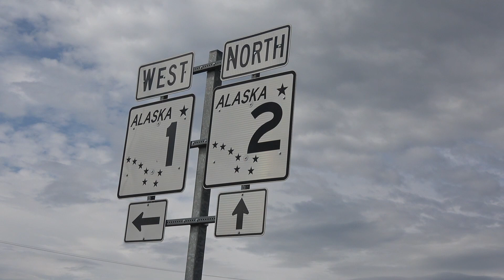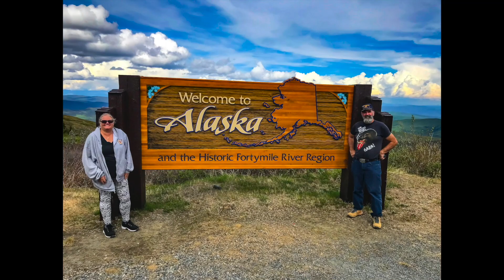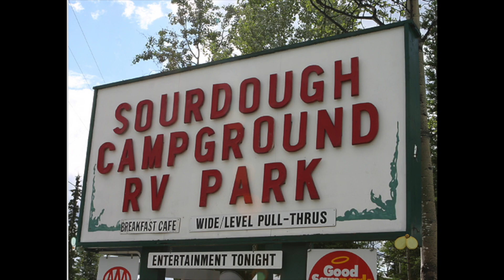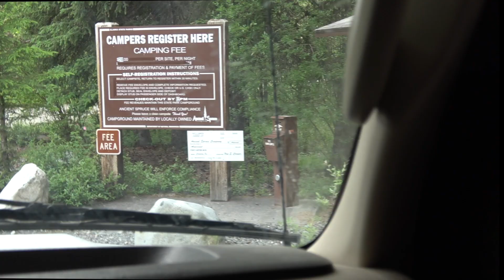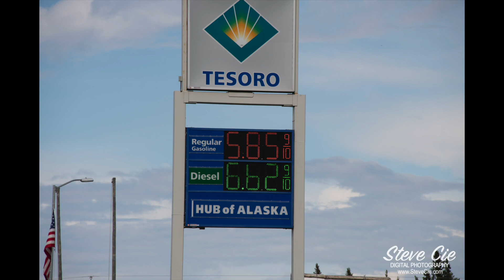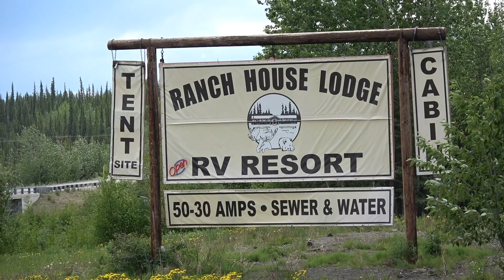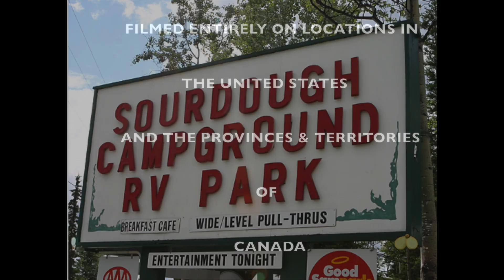Ep 22 Glennallen Alaska The Hub Tok Tolsona Wrangell Talkeetna Chugach 3 Bears Alaska Ranch House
Jane & Steve re-supply at 3 Bears 3Alaska and leave Tok and The Alaska Highway for the Tok Cutoff and the Glenn Highway to Glennallen The Hub Tolsona Ranch House Wrangell Talkeetna and Chugach Mountains on the way to the port city of Valdez in Alaska

Narration  by Steve Cie
                       Jane Cosgriff

Photographers - Jane Cosgriff & Steve Cie

Photo Processing by Adobe Lightroom 11

Video Processing by Apple I-Movie

Music Licensed by You Tube Music Library

Bring The Sunshine
Music from Uppbeat (free for Creators!)